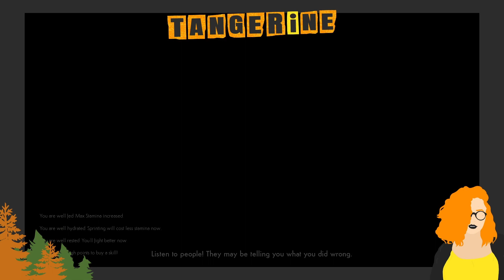We Happy Few - Part 19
*GAME:* We Happy Few
*ABOUT:*